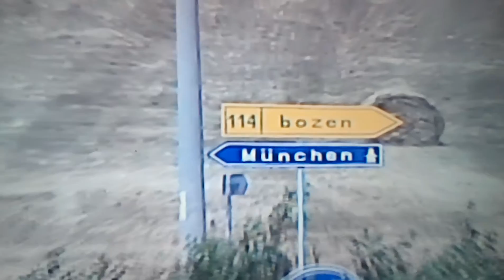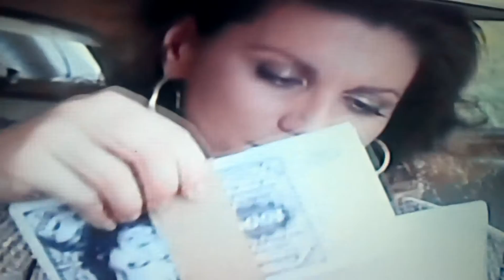Un benservito molto ghiotto però